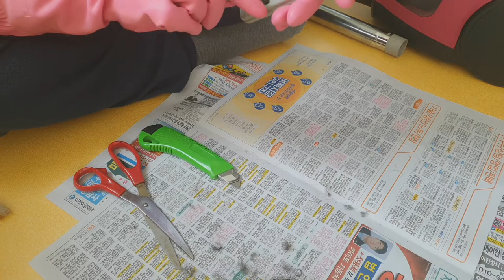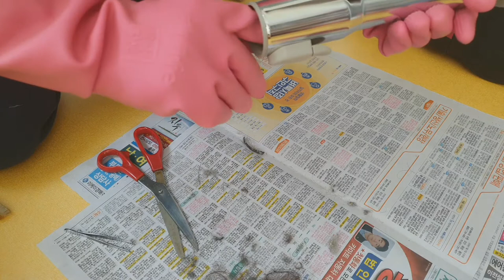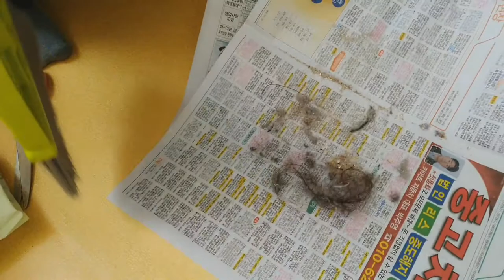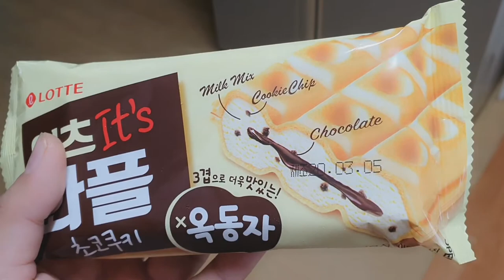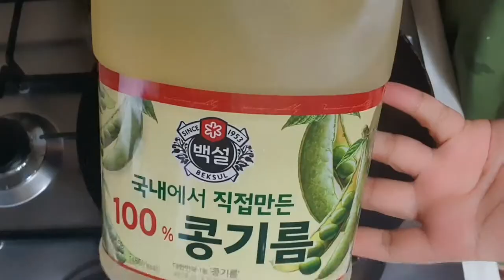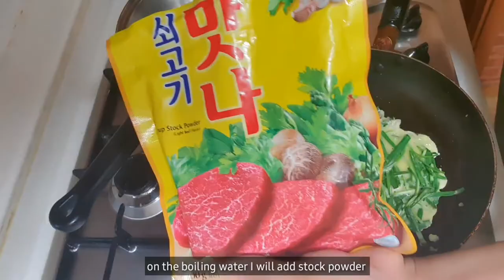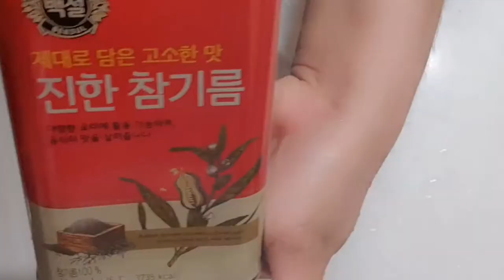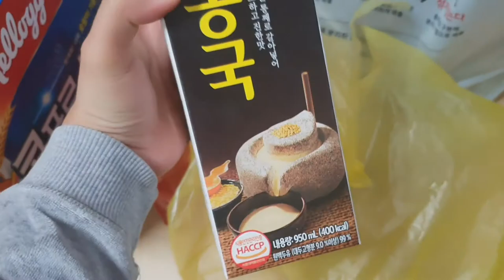KORPHIL VLOG ❤ SPICY BRAISED CHICKEN, EGG SOUP, HONEY CITRON TEA RICE, VACUUM CLEANER CLEANING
🌻 OPEN ME FOR MORE INFO. PLEASE WATCH IN HD.🌻

Hi guys!😊 This is Aye Rose a Filipina wife having a Korean husband. Welcome to my daily housewife vlog, cooking vlog and mukbang. Hehe I love food experimenting as I love foods also so Let's cook with me with my simple homemade recipes that available only in my kitchen. For today's video I will be cooking same as Afritada but it called here in Korea as Spicy Braised Chicken or Dakbokkeumtang, Egg Soup, Garlic Chives Pancake, Tossed Spinach and Fried Mackerel. Again ratio will depends on how much quantity you'll going to make and how much spicy, salty or sweet you want. Maybe you can just get some ideas from me. If you'll gonna like it let me know in the comment section below and any suggestions I would love to know that.❤ I will show you also how I cook our Honey Citron Tea rice.. and I will be cleaning today for the first time our Samsung Vacuum Cleaner.

I hope you enjoy watching videos on my channel. Keep tuning in. 😊

🌺 FAQ!
Location: South Korea🇰🇷
Birthday: October 19
Ethnicity: Filipino
Height: 5'4"

Goal for this 2020 is to reach ..

Camera I used: Samsung Note10 5G
Editor: Kinemaster and FilmoraGo

Keep smiling and spread love.
God bless you all!😘
xoxo,
Aye Rose 💋